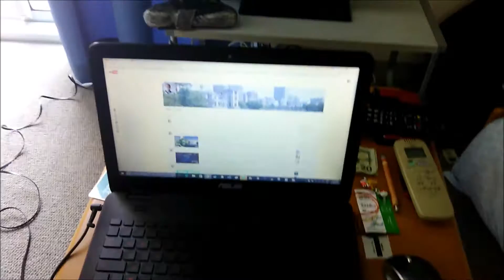New Apartment Tour!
So I moved all my stuff yesterday with the help of my manager (Thank you!) and thought I'd clean up the apartment a little and show you around. Sorry for the heavy breathing, I was still waking up. Also there are loud train noises at the end, so you may want to turn the audio down.